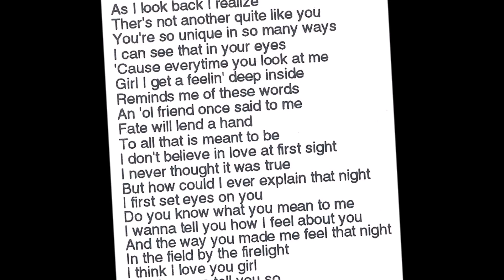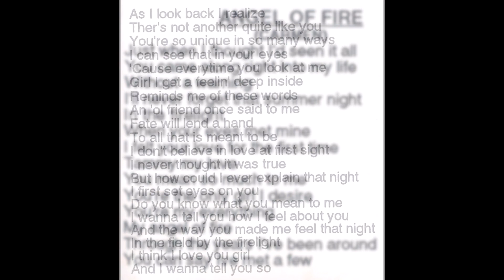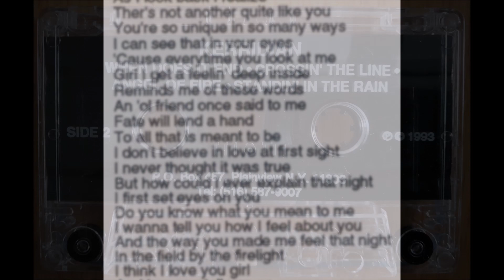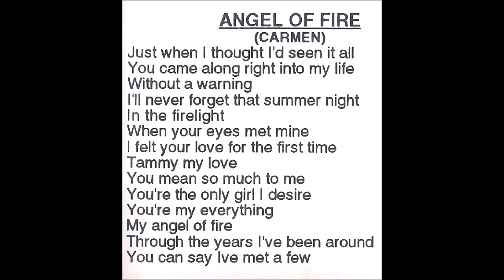KERRIDIAN ~ Angel Of Fire (aorheart) from ST Cassette 1993 USA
Here is the very nice song "Angel Of Fire" taken from the original KERRIDIAN - ST Cassette 1993 USA. Ultra rare, I believe it's only pressed on Tape ? There are a few very good AOR / Melodic Rock songs !
They made also two other tapes with the titles "Seein's Believin' in 1994 and "Neurotic" in 1995.

Label: Self-Released
Country: United States
Origin: Plainview, NY
Released: 1993

The Band:
Mark Roesler: lead vocals
Steven Michael: drums, percussion, vocals
Dom Marino: bass, vocals
K.C. Scott: guitar, vocals
Ken Carmen: keyboards, vocals

AORHEART